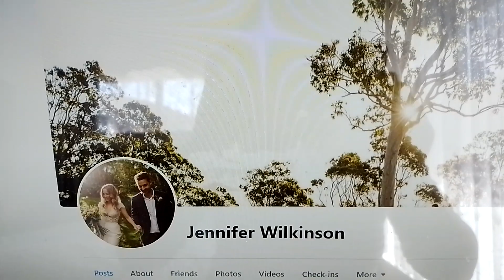Ben & Jennifer Wilkinson In Blackdown Australia